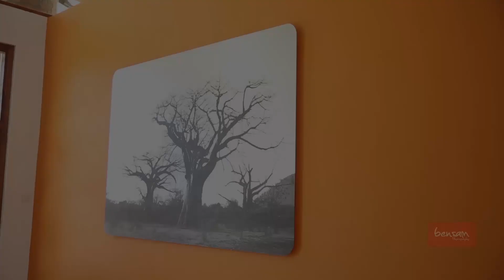Chiko & Ruth Wedding Montage 2015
This montage was made from a wedding video for Chiko and Ruth Saiwa and their honeymoon coverage which took place on 30th August 2015 followed by the honeymoon. This was produced by BSP Team (BENSAM Photography)